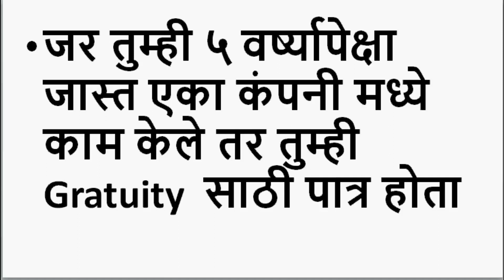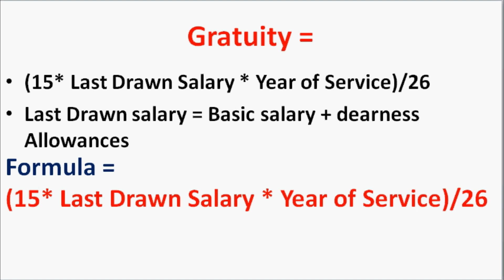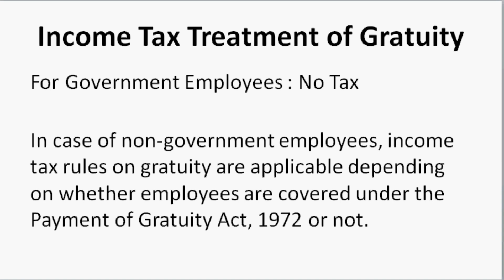Gratuity Calculations | How to Calculate Gratuity